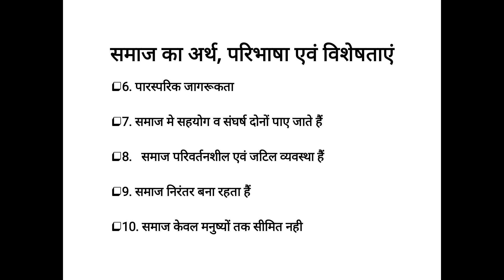B.A. I YR ,Sociology, Paper I, (GGTU) ,समाज का अर्थ, परिभाषा एवं विशेषताएं , Part - 2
By Dr. J.S. Rao